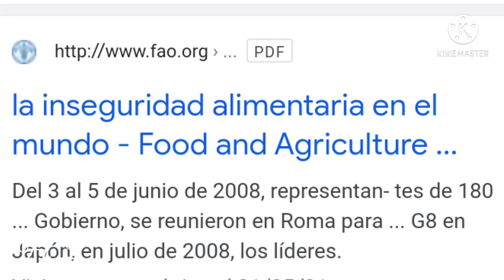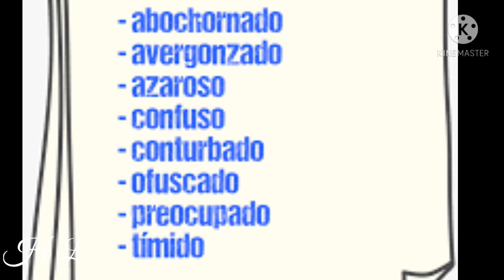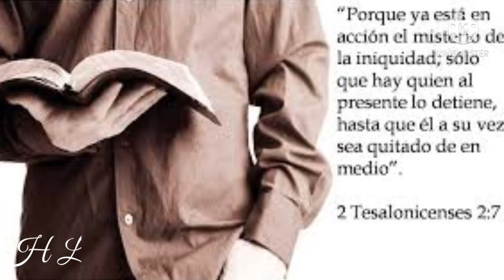Señales antes del Fin del Mundo mira hasta el final. 2021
Señales antes del Fin del Mundo para que el pueblo de Dios este atento, el Señor vendrá como vino el diluvio cuando Noe.